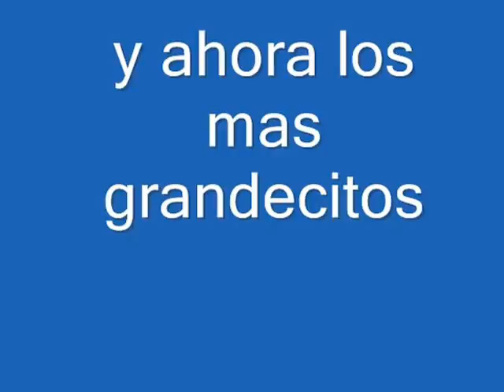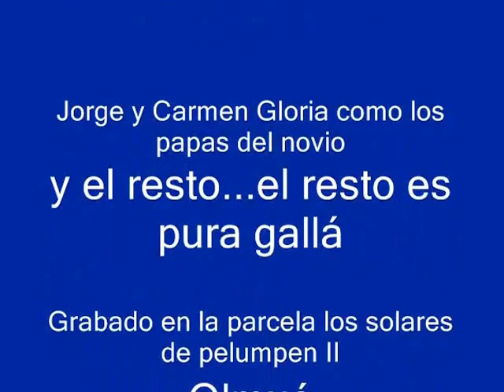Los niños en el matrimonio de Shakib Marisol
Los niños y los grandes se divierten en esta tarde entretenida.